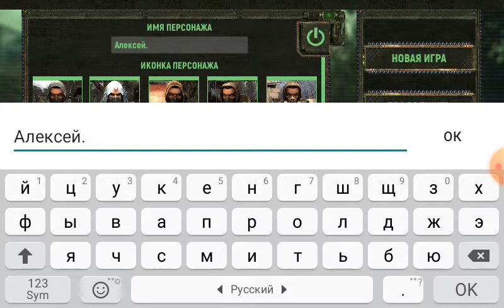CALL OF ZONE.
S.T.A.L.K.E.R.